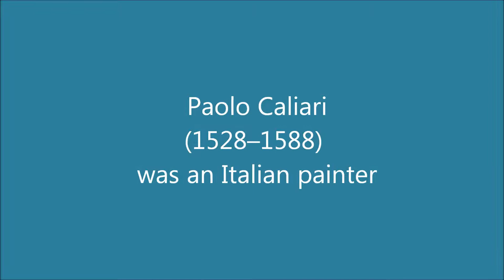Kenny G - Moonlight; Paolo Caliari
Kenny G - Moonlight

Paolo Caliari, known as Paolo Veronese (1528–1588) was an Italian Renaissance painter.